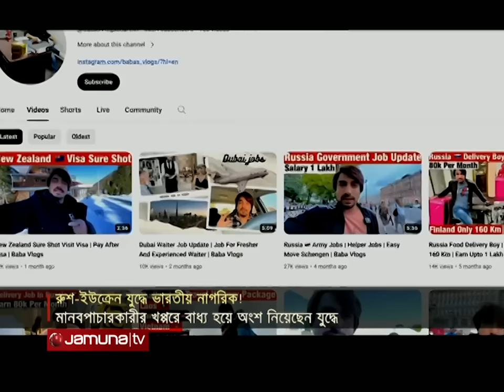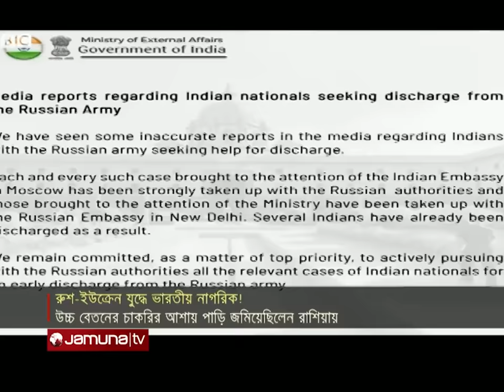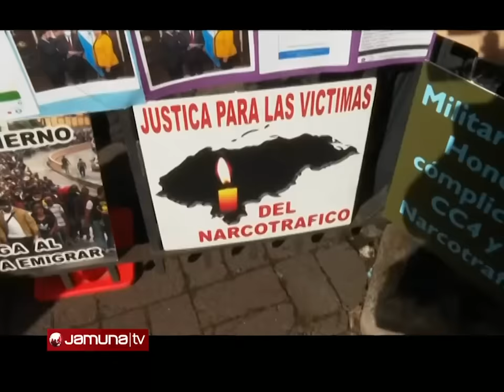একনজরে বিশ্বের আলোচিত সব খবর | Jamuna I-Desk | 09 March 2024 | Jamuna TV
Address:
Bangladesh.